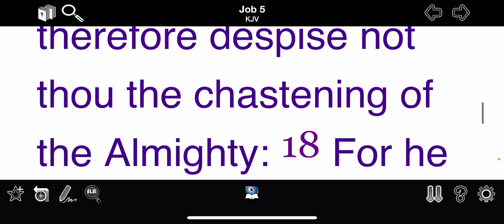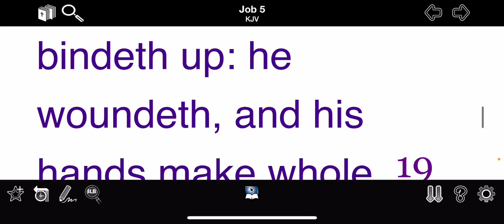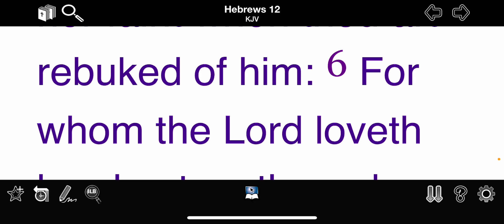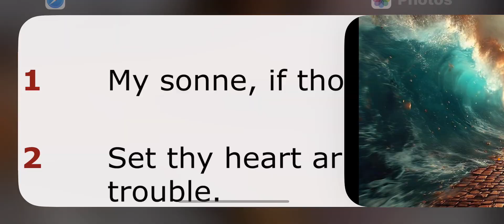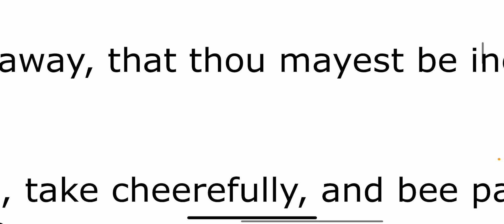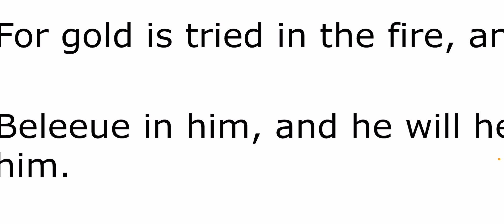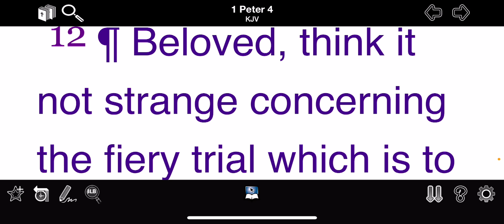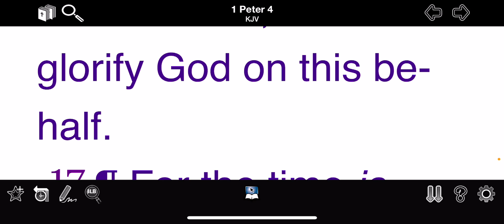Being Made Numb!!!